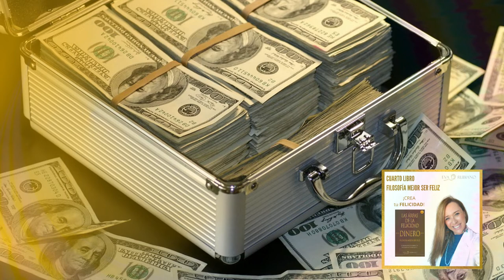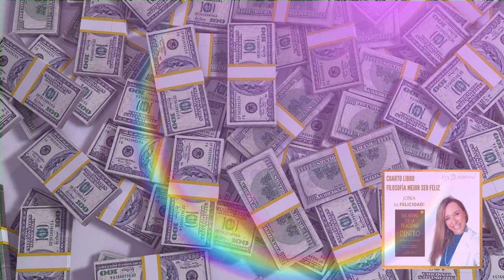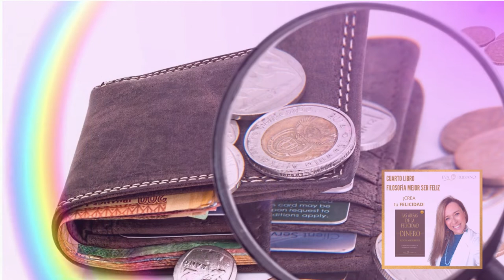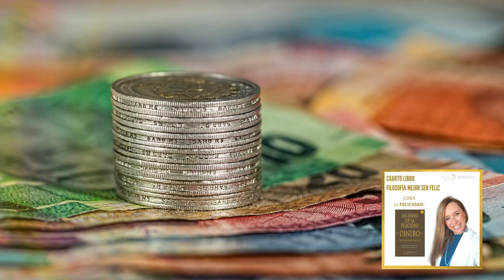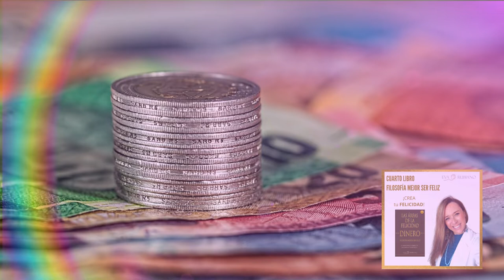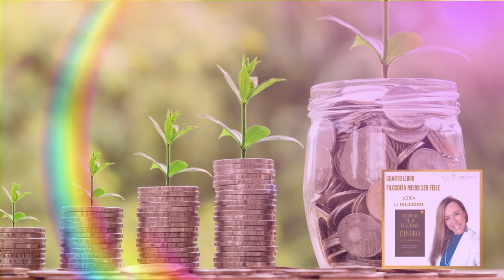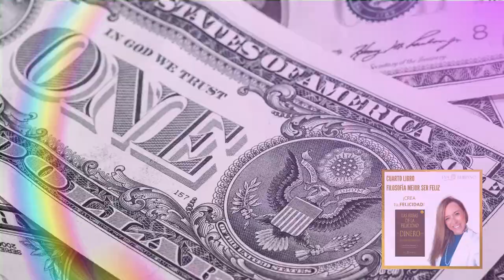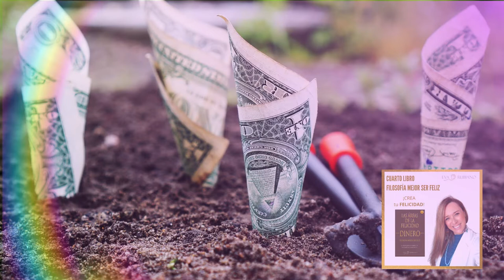RECIBE DINERO FÁCIL, RÁPIDO Y DE MANERA INEXPLICABLE EXPERIMENTO SUBLIMINAL PRUEBA Y VERAS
¡Deseo que este video te guste pero que sobre todo te sirva!

🔥¡¡QUE LA ABUNDANCIA TE ACOMPAÑE!!🔥
Eva
👉 LIBROS Y ENTRENAMIENTOS